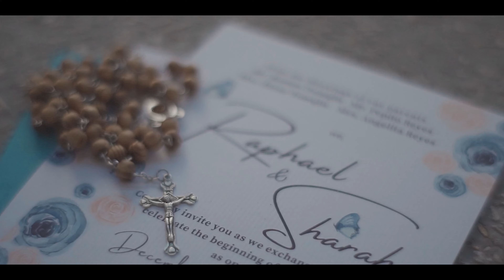Raph + Sha Highlights